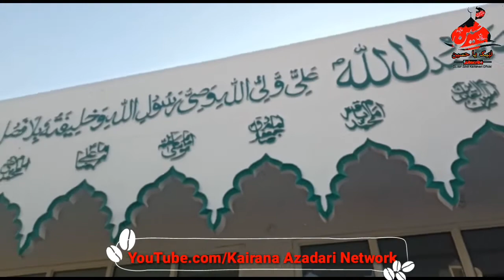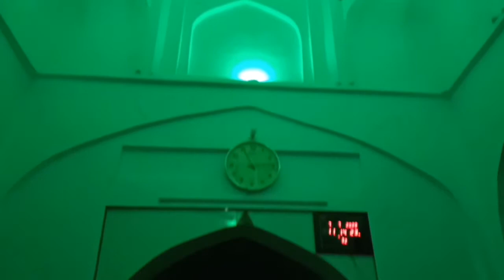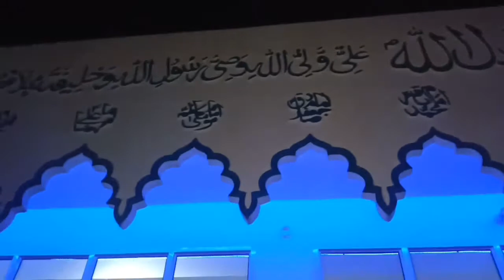Shia Jama Masjid Kairana Dua e ahad Awaz jb.Maulana Kamal Mehdi Kairanvi sb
*Gazi Teri Wafa Per*
*Jb.Ustad Hasan Sadiq Sb*
             *(  Palace: )*
*Kairana district Shamli*
*🔰Kairana Azadari Network🔰*
 *Ek Bar  zaroor Sune*
*Janab e FATEMA (s.a.) Ke* *Dushmano Per Lanat, BeshUmar Lanat*